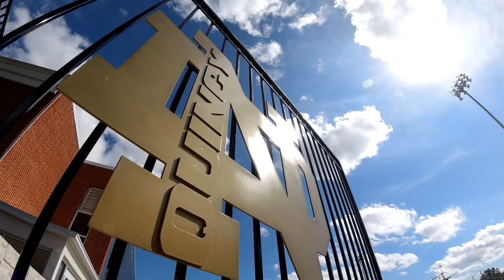QND: First Day of School 2019/2020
TRADITION. Quincy Notre Dame has many traditions. One of best traditions is the message delivered on the first day of school. Upon graduation, our QND seniors will watch the first day of school video from their freshman year.